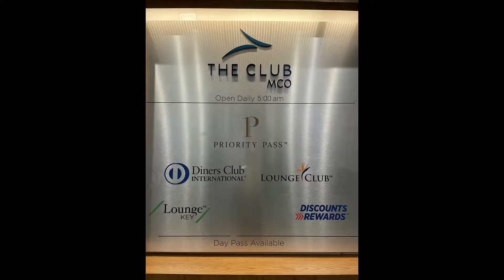Early morning visit to The Club MCO Airport Lounge Orlando FL with Priority Pass - tour travel vlog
Come view the early morning amenities at the Club MCO Priority Pass lounge at the Orlando International Airport in Florida, while I waited for my flight.  I gained access via my Priority Pass that I obtained via my Venture X Capital One credit card and am using it to explore various airport lounges. New cardholders can get 100k miles, Priority Pass and so much more! Use my link here:

Priority Pass is an airport VIP lounge access program with over 1,300 lounges in more than 600 cities worldwide. Priority Pass membership provides airport lounge access irrespective of the class of travel or choice of airline. Depending upon location, some of the features include: Complimentary drinks, refreshments, access to business facilities, newspapers, TV and internet access - all in a comfortable environment away from busy airport terminals.